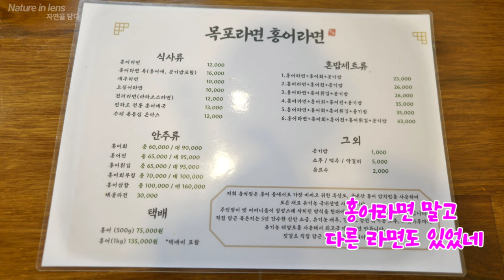목포여행 ㅣ홍어라면 ㅣ목포가볼만한 곳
저작물명 : Tong tong (통통)
저작(권)자 : 이혜린 (저작물 5 건)

저작물명 : 써니(Sunny)
저작(권)자 : 박진우 (저작물 9 건) 구재영 (저작물 18 건)

저작물명 : Think Of Konan(싱크 오브 코난)
저작(권)자 : 김재영 (저작물 57 건)